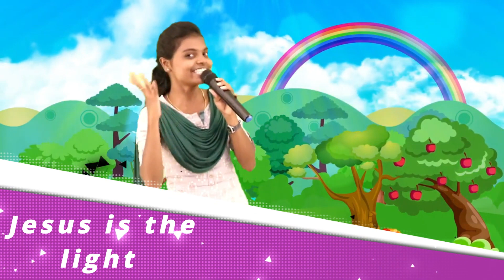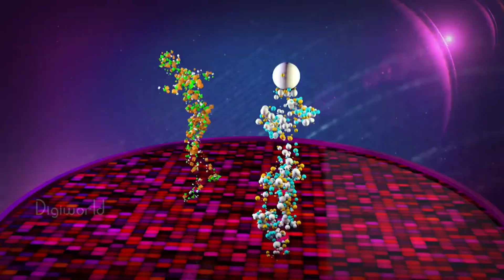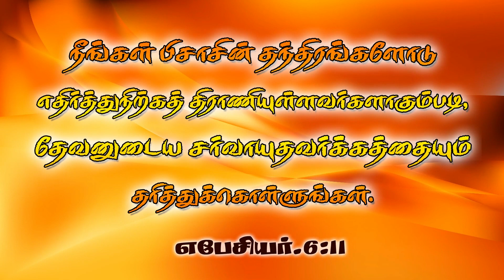Sunday School | The Zion Mission Church | Warriors Ground | 31-10-21 | Kids Program | Episode - 47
"தி சீயோன் மிஷன் சர்ச் - தஞ்சாவூர்" வாரியர்ஸ் கிரௌண்ட்